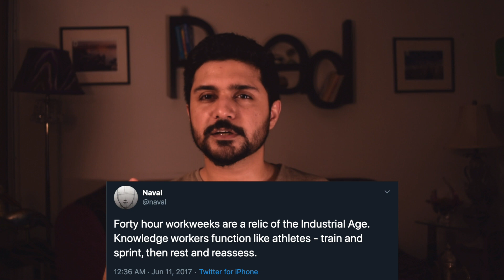7 Reasons why you should stop freelancing | Software Engineering & Computer Science in Pakistan E02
Freelancing is getting a lot of attention these days. It is good money and brings with it a lot of freedom - But at what cost?

In this video, I will tell you my freelancing story and what I feel are the cons of contracting compared to working in a good software company.

Note: You should stop freelancing only if you're a beginner. If you have already made a career in software engineering or computer science, then it's okay to pursue freelancing